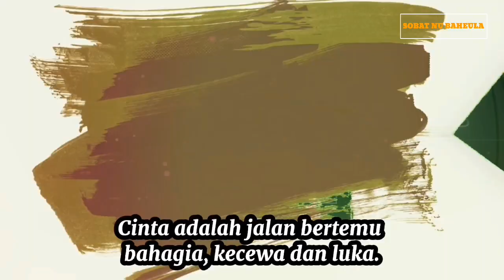TEASER DIVA WEBSERIES | NATASHA WILONA & JOURDY PRANATA | PLOT CERITA ,CAST & CHARACTER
MVP Entertainment hadir kembali dengan Drama series kehidupan anak muda tentang cinta, persahabatan dan keluarga.

Diva Web Series akan diperankan oleh
Natasha Wilona sebagai Diva,
Jourdy Prananta sebagai Zayn,
Dinda Kanya Dewi sebagai  Aruna
Krisjiana Baharudin Sebagai Giring.

Emeraldy Tan sebagai Enzo
Fadlan Holao Thamrin Sebagai Yoyo
Maudy Effrosina sebagai Farah
Gabriella Desta sebagai Alin.

Karen Nijsen sebagai Violeta
Akina Fathia sebagai Shania
Hannah Hannon Sebagai Anjani.